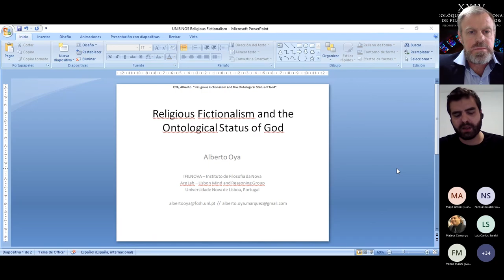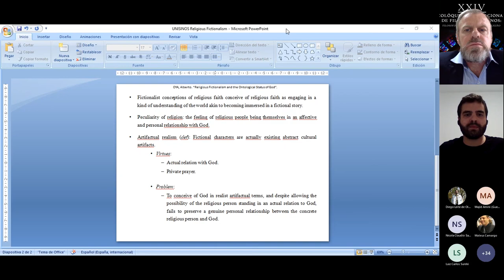Religious Fictionalism and The Ontological Status of God | Alberto Oya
Religious Fictionalism and The Ontological Status of God
 | Alberto Oya